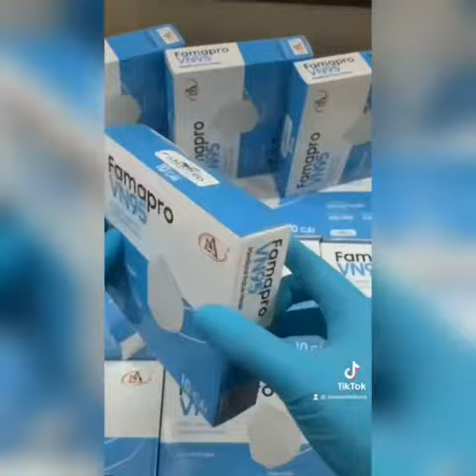Hộp 10 Khẩu trang 3D kháng khuẩn VN95 Famapro Chuẩn N95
Mới 100%-Full box
Màu sắc: trắng
Giá: 19.9K/ 1 hộp 10 chiếc khẩu trang
⛔ HIỆN NAY SHOP CHỈ BÁN HÀNG ONLINE ⛔
MONG QUÝ KHÁCH THÔNG CẢM
QUÝ KHÁCH CÓ NHU CẦU ĐẶT HÀNG VUI LÒNG ĐẶT HÀNG THEO
XIN CẢM ƠN QUÝ KHÁCH
✔  Khẩu trang VN95 Farmapro có kiểu dáng hiện đại, ôm sát vòm mặt người đeo.
✔Dòng Khẩu trang VN95 Farmapro là phiên bản nâng cấp đặc biệt khi có thêm 1 lớp dày gòn ở giữa giúp lọc bụi tốt hơn nhưng vẫn thoáng mát.
✔Màu sắc trắng tạo cảm giác tươi mới và cảm quan cho chúng ta biết khẩu trang đang bẩn hay sạch để chủ động vệ sinh khi tái sử dụng.
✔Sản phẩm có thể giặt được nhiều lần và tái sử dụng. Đặc biệt là chất liệu bọt khí không thấm nước nên khô rất nhanh.
✔Quai đeo bản dày chắc chắn giúp cố định khẩu trang khi đeo.
⭐ Chi tiết sản phẩm
✔ Hãng sản xuất: OEM Farmapro.
✔ Chất liệu: Khẩu trang có lớp gòn khiến sản phẩm dày hơn, lọc bụi tốt hơn với hiệu suất 95%.
✔ Kích thước: 11x6.5x6.5cm
✔Trọng lượng: 50g
✔Sử dụng Hằng Ngày, đi Làm, đi Học
✔ Xuất xứ:  Việt Nam
⛔ Xin lưu ý rằng màu sắc của sản phẩm sẽ có thể hơi khác so với hình ảnh hiển thị trên trang web bởi vì nhiều yếu tố như độ sáng của màn hình và độ sáng của đèn. ⛔
⭐ Hướng dẫn sử dụng sản phẩm
✔ Để sản phẩm được bền và lâu sử dụng đúng cách
✔ Sản phẩm được thiết kế riêng cho từng nhu cầu,
✔ Để sản phẩm nơi khô ráo thoáng.
✔ Ship COD nội thành TPHCM phí: 28K
✔Ship COD ngoại thành TPHCM phí: 50K
✔ Ship COD toàn quôc thỏa thuận sau
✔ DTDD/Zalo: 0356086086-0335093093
✔ Địa chỉ: 106 Lãnh Binh Thăng.P13.Q11.TPHCM